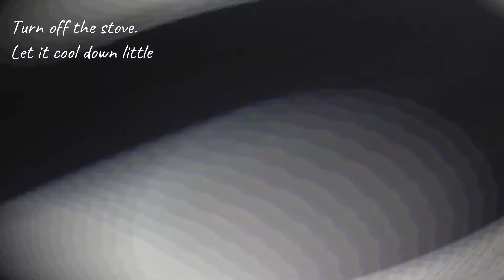sweet paniyaram recipe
Hello friends. Welcome. In this video we are going to see sweet paniyaram recipe. We are going to make this with the idly batter.
  I had take 1 bowl of batter it weighs approximately 250grams. For that take some 2 to 2 & 1/2 tablespoon of jaggery, Melt it with some little water. Add some cardamom powder while boiling. Then after it cools down little strain it and pour it in the batter. Add some finely chopped coconut in the batter. Mix them well. The batter should be thick like this idly batter, then only the paniyaram will taste good. Be cautious while adding water for melting the jaggery. Otherwise the batter will become watery.
  Then pour them in the paniyaram vessel, by adding a  drop of ghee or coconut oil in each hole. Close and cook for 4 to 5 minutes, then turn them. Again close and cook for another 3 minutes. Then take them out. The sweet paniyaram is ready !
Do try this recipe at home and comment me your feedback. Happy cooking !